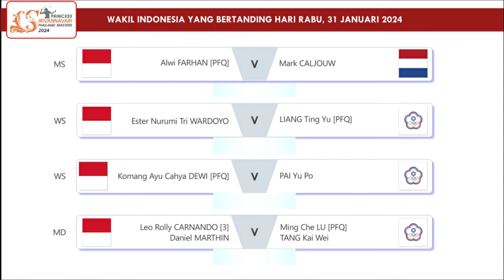Hasil Lengkap Babak 32 Besar Thailand Masters 2024 Day 1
Hasil Lengkap Babak 32 Besar & Babak Kualifikasi Thailand Masters 2024 Day 1